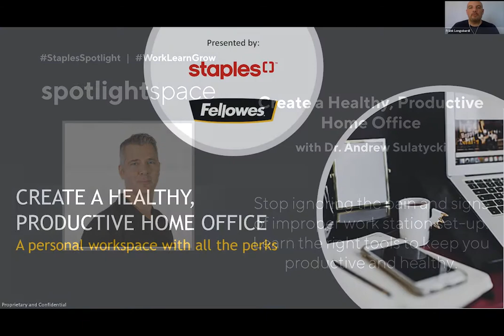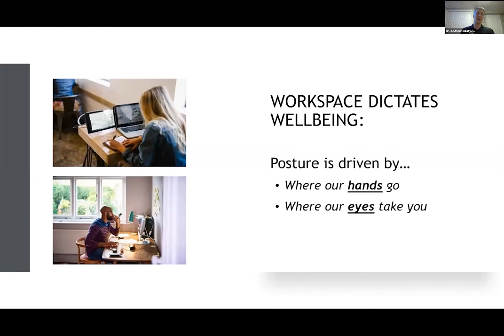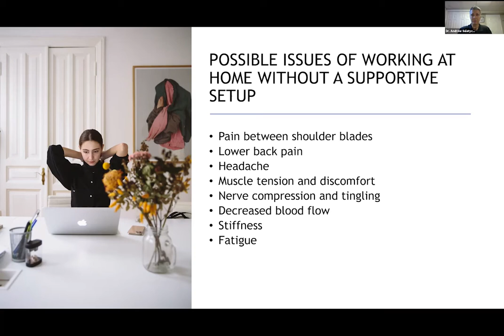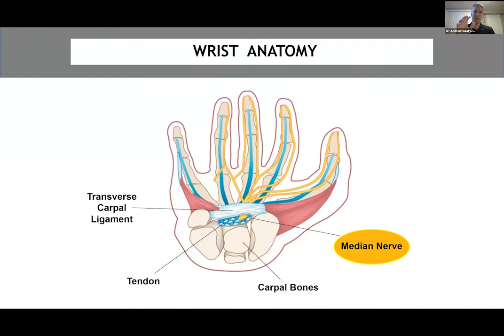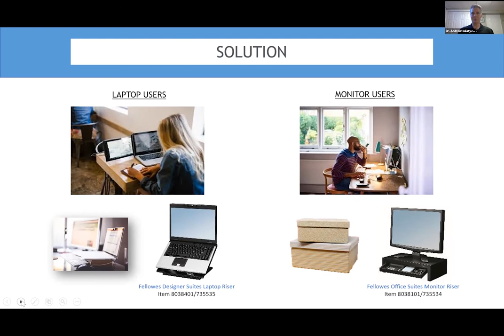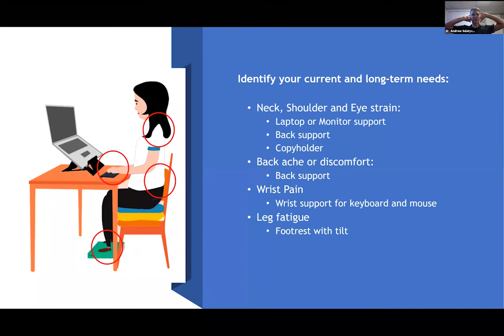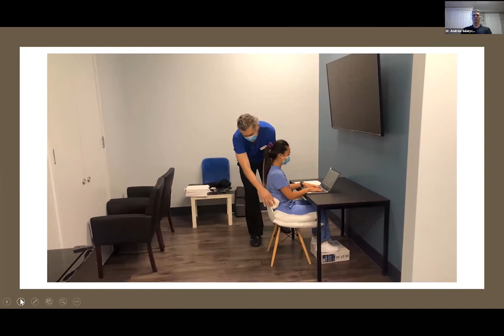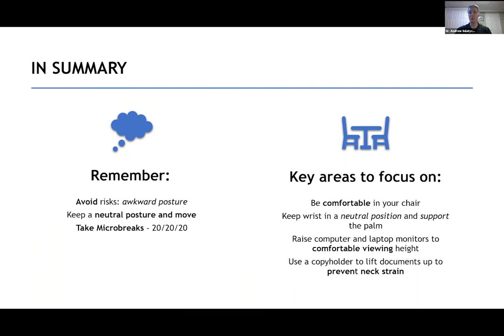Create a Healthy, Productive Home Office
Watch the recording of this webinar is presented by Staples Spotlight Canada.

Stop ignoring the pain and signs of improper work station set-up. Learn the right tools to keep you productive and healthy.

This session covers how to set-up a home workstation in any part of your house and also what happens when you ignore the pain and signs of improper workstation setup. Remote work is becoming the new reality after many months of sheltering at home. This means your home office needs to be just as productive as the corporate office. With the right tools, you can create a comfortable, healthy and productive workspace, with a shorter commute.

This webinar reviews:
•What happens when you ignore the pain and signs of improper work station set up. Long term effects and how to avoid them.
•Demonstration of how to set-up a home workstation in any part of your house.
•Why some products are essential to productivity, comfort and long term health benefits